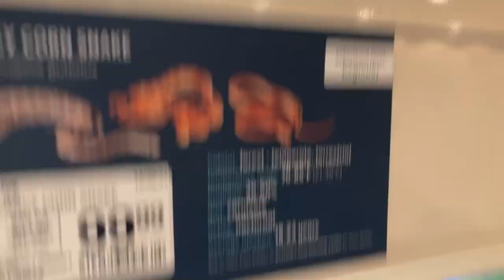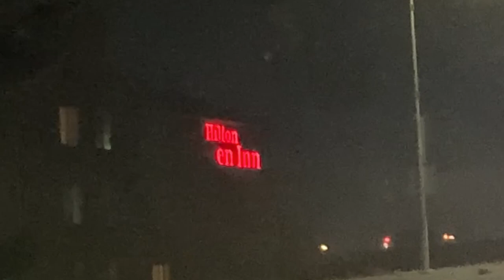Random Vlog #11 (Sonny Angel Setup, Erika Hangout, Stray Cat)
Hello Everyone!
Does anyone else not want to possibly ruin their hippers? Lol I don't want to place my cute hippers anywhere they might get damaged so they'll be hanging on my wall for now.
Thank you Erika for taking me out and about! Thank you for the bow and ice cream! Delioncious!
I finally revealed my channel to my parents and they watched some of the videos 😅
The stray cat in the neighborhood is sooooo friendly. It may belong to someone. My mom tried finding her some new owners but didn't have any luck. I wish I could keep her but we have 4 anti-cat dogs at home. She came by my house throughout the week since we fed her, but I haven't seen her recently.